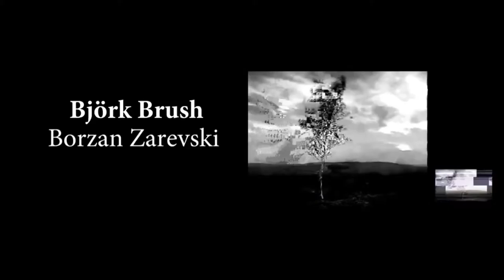Fragments of Life Trailer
14 Artists,14 Short films, on the subject of Minimalism and Nature.